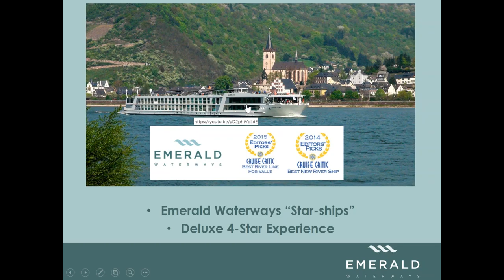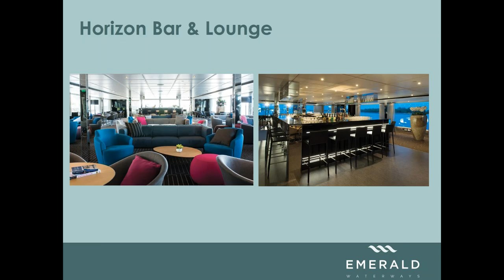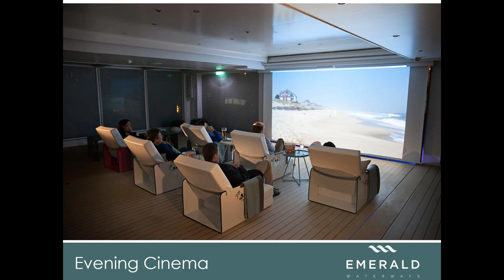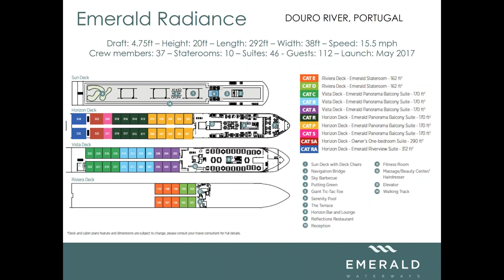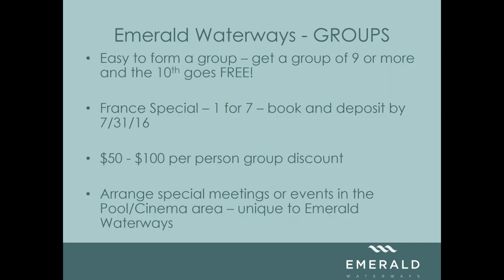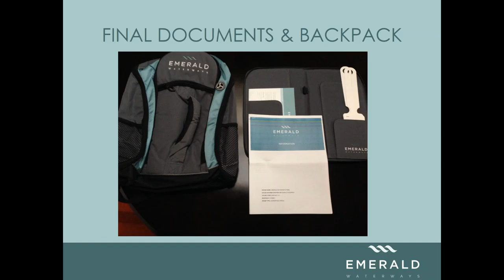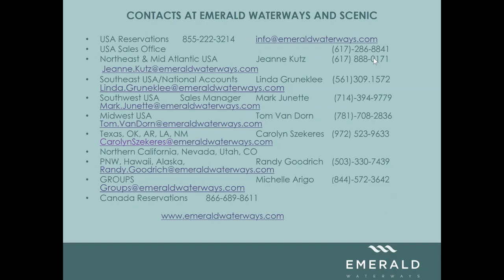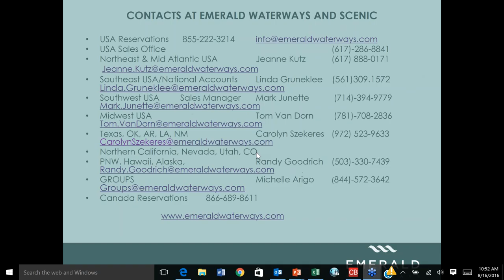Emerald Waterways Learn What's NEW for 2017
Emerald Waterways Learn What's NEW for 2017 a webinar produced